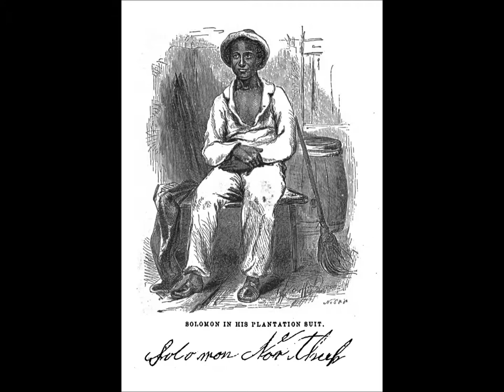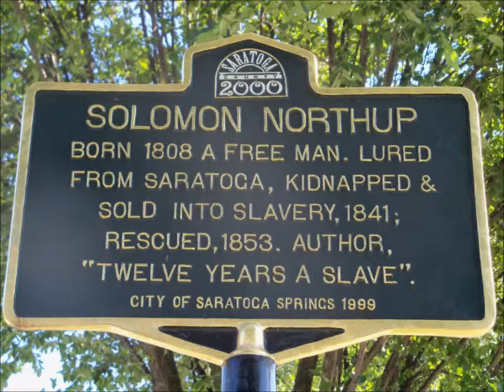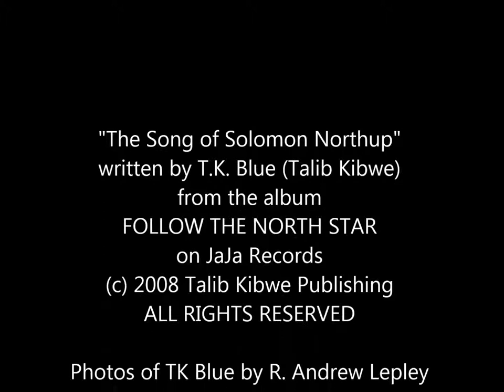T.K. Blue - The Song of Solomom Northup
Saxophonist T.K. Blue (aka Talib Kibwe) plays his own composition "The Song of Solomon Northup" from his 2008 album FOLLOW THE NORTH STAR, a suite based on Northup's "12 Years a Slave"